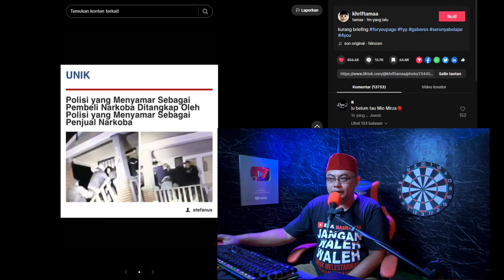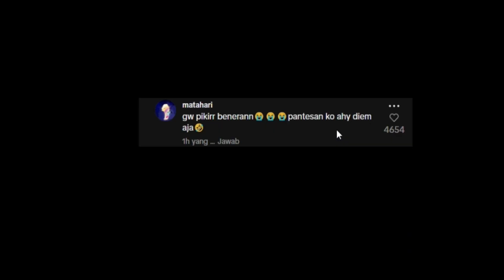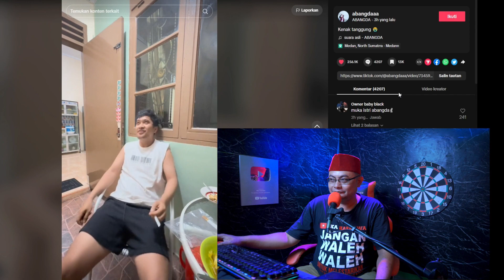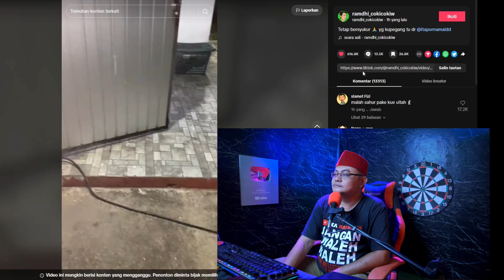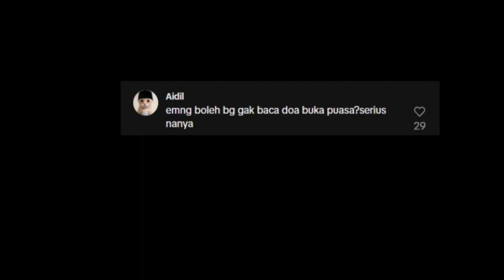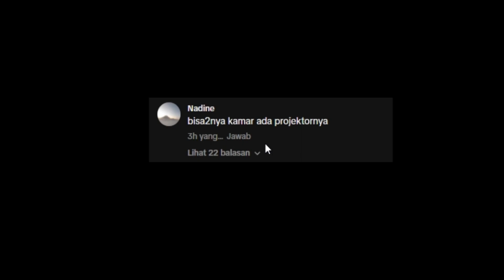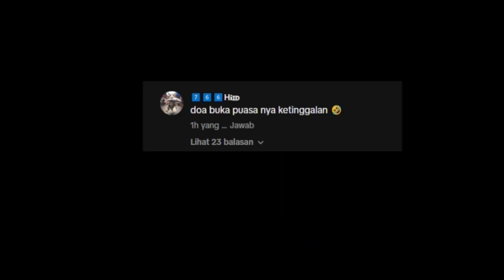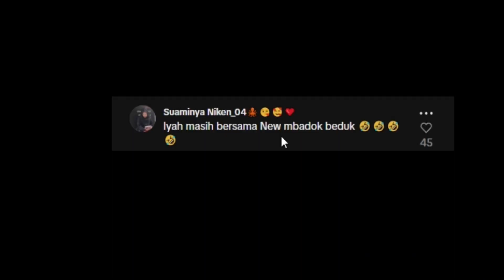Pak Menteri AHY MENANG BANYAK ⁉️ REACT MEME EPS 10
REACT MEME KOCAK
MAS MENTERI AHY DIPELUK CEWEK CANTIK ⁉
REACT MEME KOCAK EPS 10

MIO MIRZA
ASELOLE TAK DUNG DUNG
ASELOLE
MIP MIRZA VIRAL

untuk pertanyaan bisnis silahkan DM